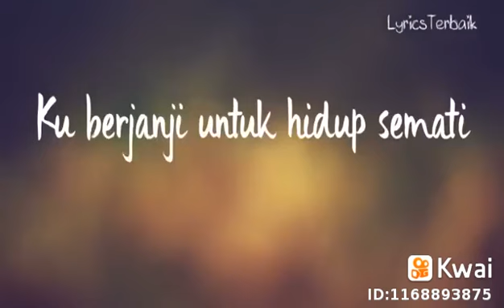Dihati ku cuma kamu